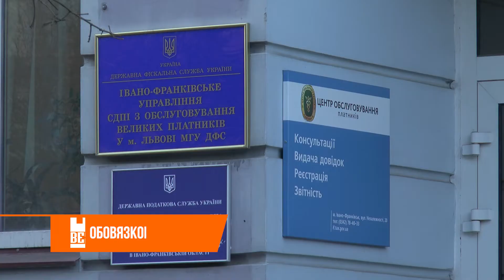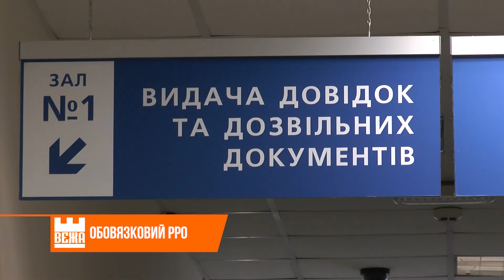На Прикарпатті бізнес застосовує близько 6 тисяч РРО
Мід тим, в органах ДПС зареєстровані майже 32 тисячі фізичних осіб  - підприємців. В основному,  вони зайняті  у другій і третій групах спрощеної системи оподаткування.  Із цієї кількості ФОПів без касових апаратів можуть обійтися підриємці, які працюють у селах і не здійснюють розрахункових операцій за готівкові кошти.

На  обов"язковому  застосуванні реєстраторів розрахункових операцій  державні фіскальні органи наполягають   упродовж 2 років. Вітчизняний бізнес мав  вдосталь часу, аби сповна опанувати нові правила. У ДПС вважають, запровадження РРО - це цивілізоване ведення підприємницької  діяльності  і фактично є засобом протидії тіньовим оборудкам.

ДПС нагадує, реєстратори розрахункових операцій можуть бути не лише  апаратними, але й програмними. Програмний РРО – це додаток для смартфона, планшета, комп’ютера, який дозволяє сформувати чек – розрахунковий документ. Є безкоштовні програмні РРО, які надає  податкова служба.

Михайло Березень, Яросла Лелет,  Новини на Вежі.